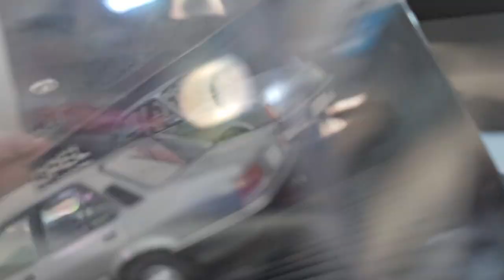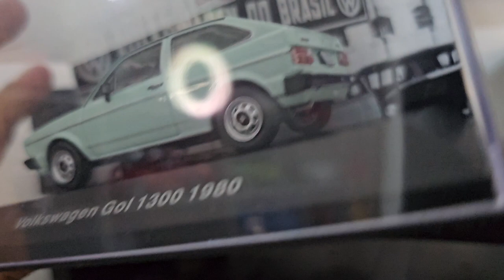Quais são as preferidas da nossa coleção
Quais são as preferidas da nossa coleção, carrinho de ferro.

Facebook do nosso canal.